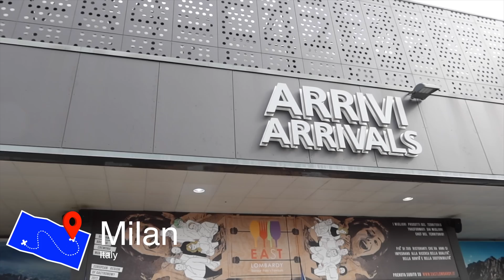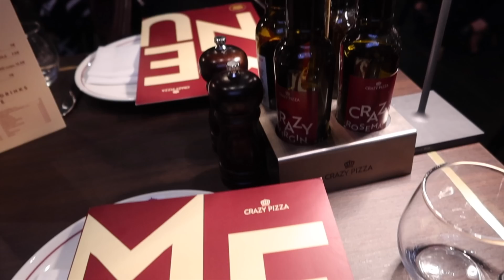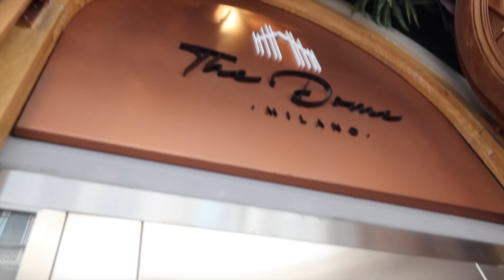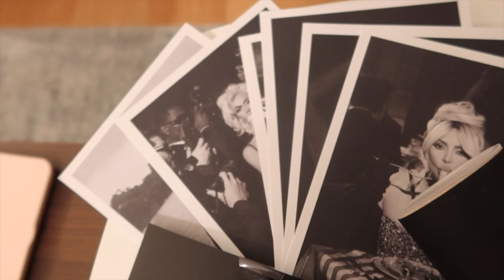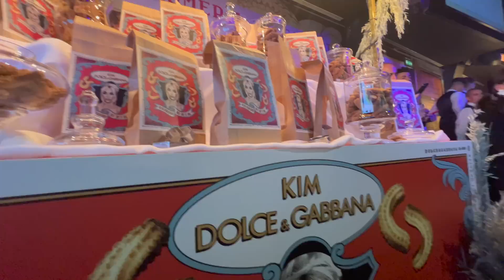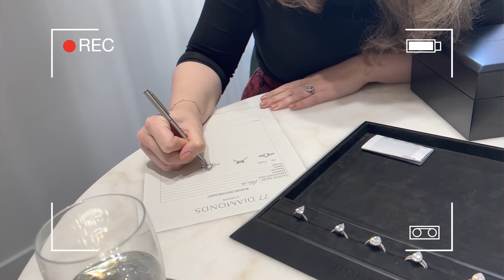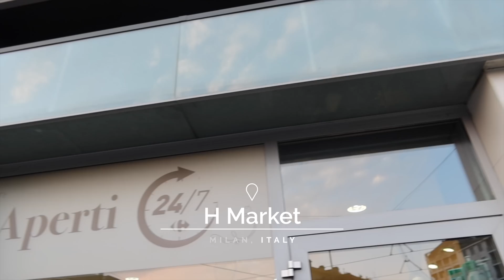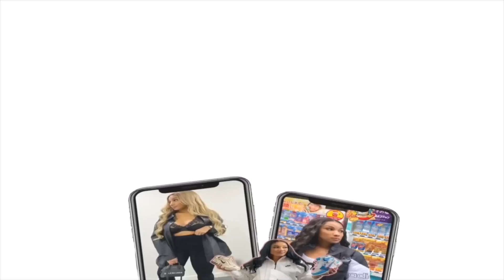HE PROPOSED IN LAKE COMO, ITALY | TRAVEL VLOG 15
Hi guys, Patrick surprised me with a trip to Milan. This then turned into a whole proposal! :) Yes, we had a very private traditional wedding in 2016 but because I didn't wear a ring, I was still waiting for him to go on one knee! Now we can finally plan the big white wedding! Thanks to @alessandrosemino for all of the insane photos make sure to check him out. Have fun watching xx

♡ HAIR
Hair by @aaliyahthegoat_

♡ INTRO & OUTRO
@graphicsbytee (IG)

♡ MUSIC
HitSongs Instrumental